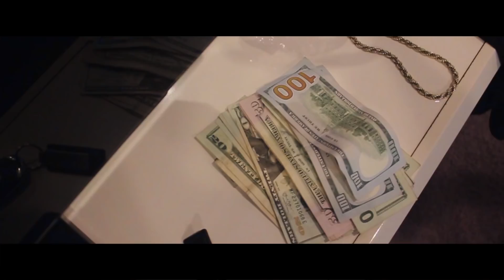Hot Roy Feat Stink -Icy (Official Video)